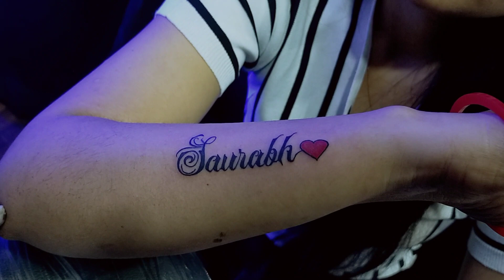heart tattoo Prince tattoo studio Raipur Chhattisgarh appointment 9589557355